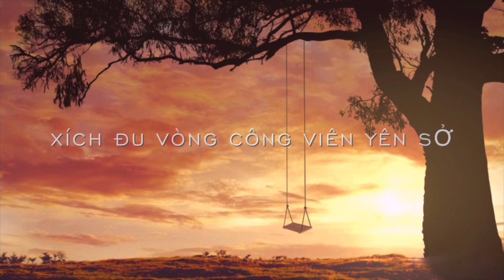Lương Mạnh Hùng, phá kỷ lục của chính mình và đồng đội khi đu Tay Không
Xích đu vòng công viên yên sở